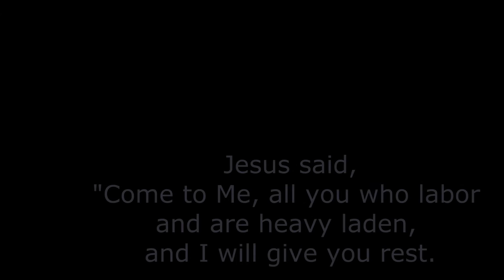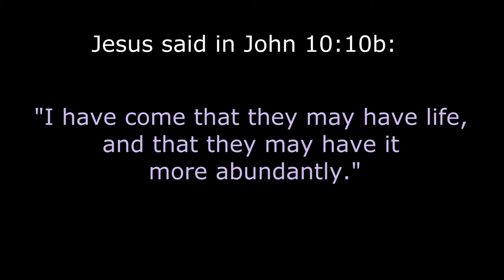Testimony of Nancy from Texas, 2nd week of March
Nancy from Texas explains why she became a Christian.